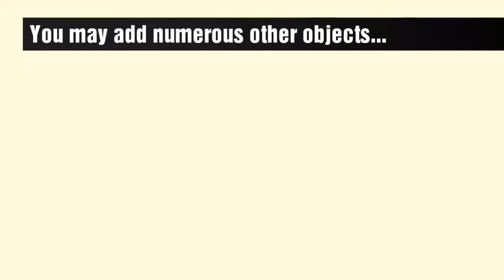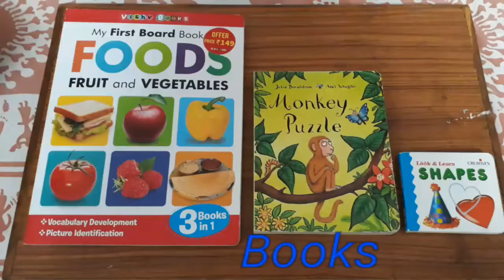Small or Big / estimation or judging the smaller or bigger object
This activity can be done in levels, increasing thr number of objects in each round. And the kid can be challenged to arrange the items in increasing or decreasing order.
It helps the kids to use their thinking capacities to find n compare two or more objects.

Its definitely worth a try with ur kiddo.

Let me know your comments, suggestions and ideas!
Tc.